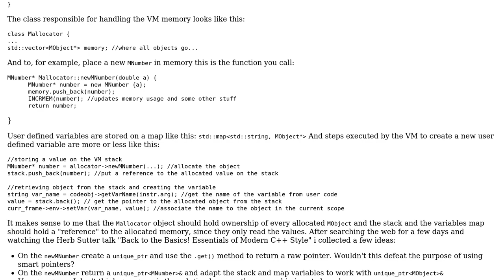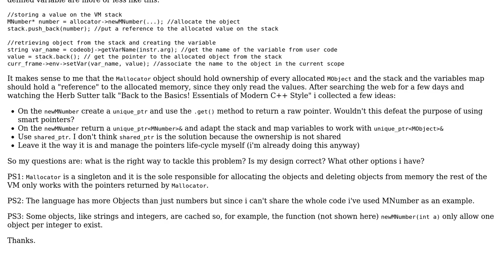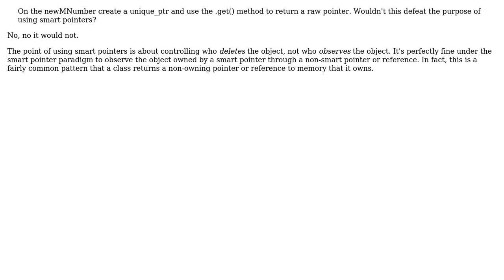Software Engineering: Unique_ptr to hold memory for custom VM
With thanks & praise to God, and with thanks to the many people who have made this project possible! You are responsible for your own actions.